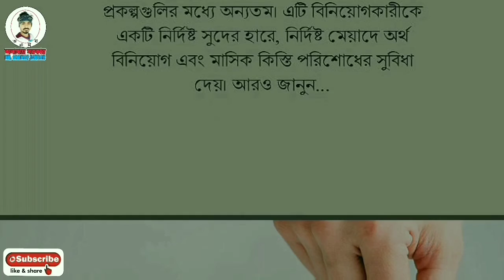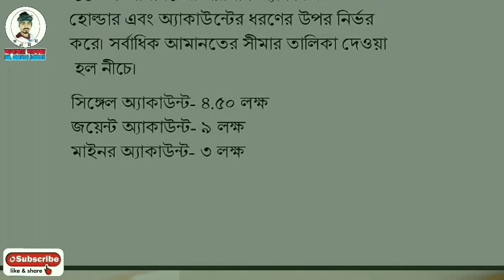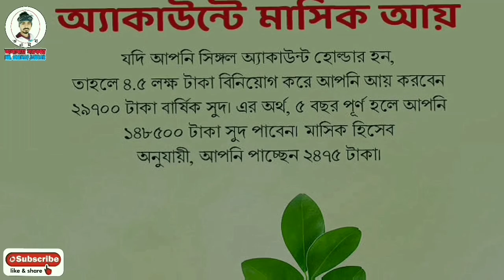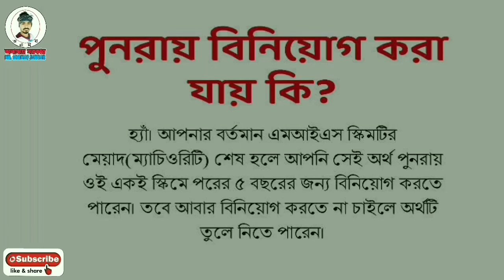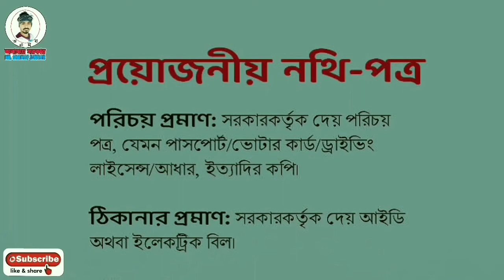Monthly income by POMIS at the post office, why invest? POMIS স্কিমে কেনো বিনিয়োগ করবেন? 💴💰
সর্ব প্রথমে সকলকে স্বাগত জানাই আমার এই চ্যানেল গুলোতে, সাবস্ক্রাইব করে আপনি এবং আপনার পরিবার আত্মীয়দের মুঠোফোনের  প্রিয় চ্যানেলের আওতায় রেখে দিন এবং এই চ্যানেল গুলোর মাধ্যমেই আধুনিক কৃষি কর্ম, ফুল চাষ থেকে শুরু করে বিভিন্ন ধরনের ম্যাগাজিন, ভ্রমণ, অঙ্কন এবং নতুন নতুন চিন্তা শৈলীর প্রকাশ উপভোগ করতে পারবেন।

অথবা

ডিসকোর্ড সার্ভারে
MR. ANAMAY SARKAR YouTube Channel
(অনাময় সরকার ইউটিউব চ্যানেল)

দয়া করে ফেইসবুকে লাইক করুন-(Facebook)

👉 MR. ANAMAY SARKAR-

দয়া করে ইনস্টাগ্রামে ফলো করুন-(Instagram)